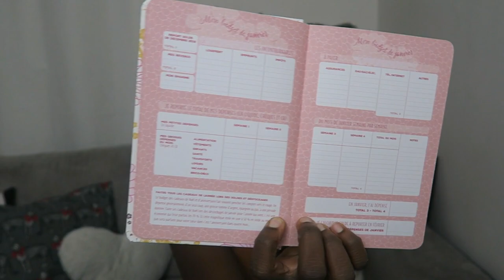MES ACHATS FAVORIS II HOME